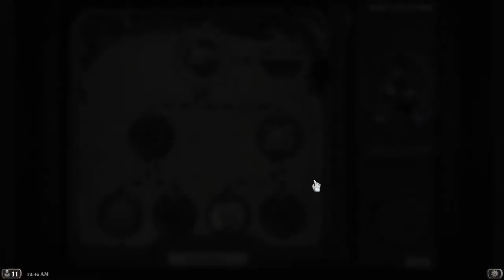Hearthstone - Mercenaries Mode Final Bounties & Abilities - Türkçe ( Full HD )